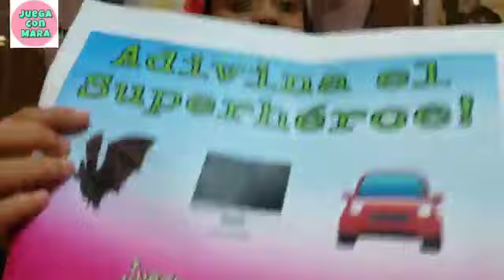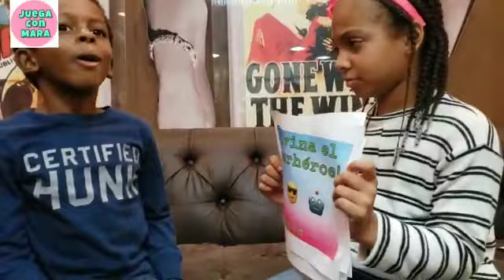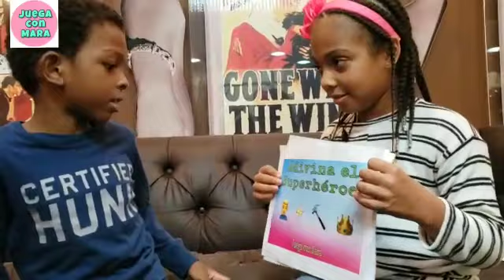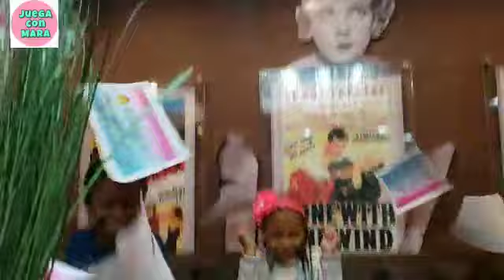ADIVINA EL SUPERHÉROE CON EMOJIS | Albert Cuenta Cuentos |Juega con Mara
Diversión con mi amigo Albert cuenta Cuentos, adivina el personaje.